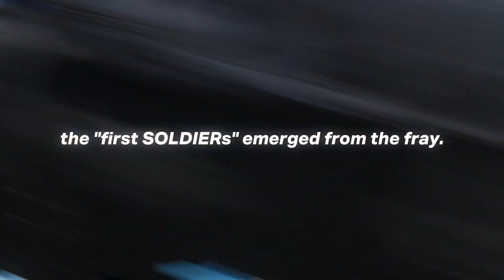Final Fantasy VII: The First Soldier - Tokyo Game Show 2021 trailer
Game video for Final Fantasy VII: The First Soldier.